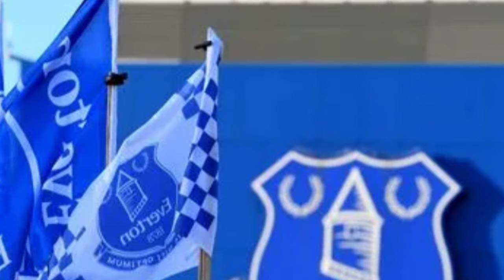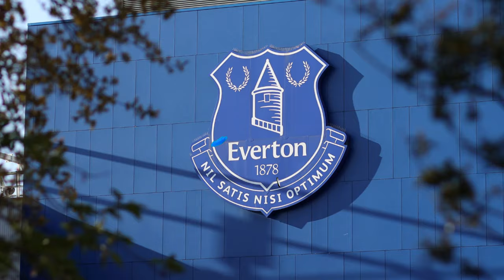SECOND CASE PSR!: UNEXPECTED NEWS! NOBODY IMAGINED! EVERTON NEWS TODAY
💙😍🔵Hello Blue Nation fans! Here you can stay up to date with everything that happens at Everton Football Club today, you will find the latest news from Everton New Stadium, first hand.

Here you will stay up to date with everything that happens in the Everton team, the news is about: Everton games, Everton information, behind the scenes of Everton FC, as well as players from the blue nation, signings, reinforcements, controversies, behind the scenes of the team , the Everton game taking place today, Everton nostalgia, among other blues news.

Here you will have access to the types of Everton news today that will keep you informed about everything that happens at Goodison Park and also that will entertain you in your downtime.
We ALWAYS look for the latest news from Everton football club and check the veracity of Everton information to NEVER share FAKE NEWS with you.